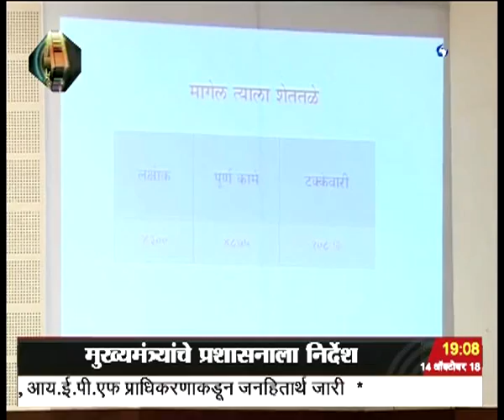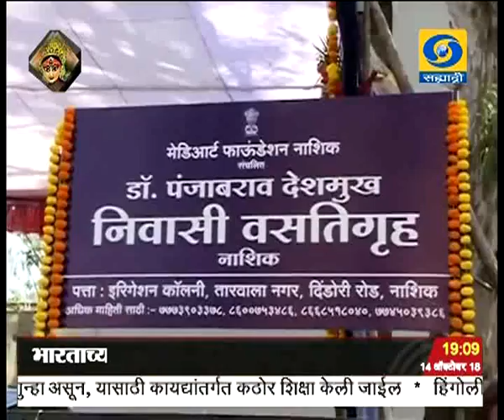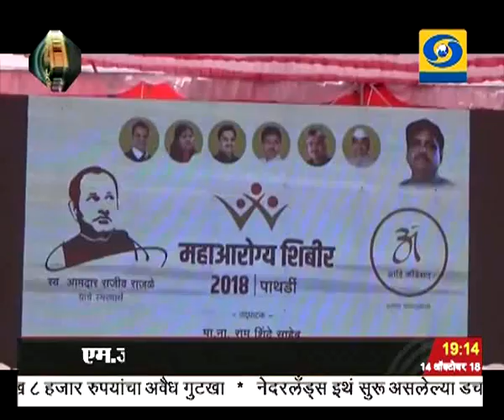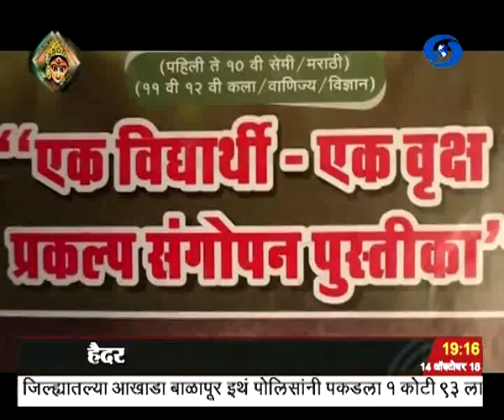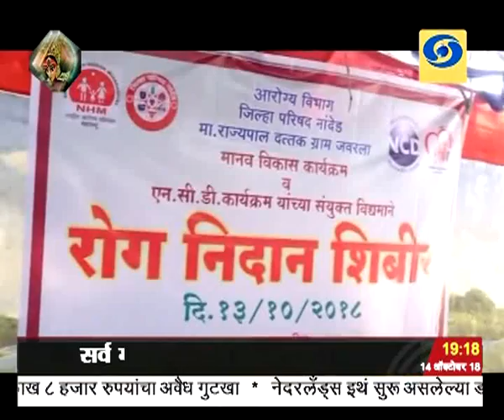सायंकाळी सातच्या बातम्या, दूरदर्शन सह्याद्री वाहिनी..(१४ ऑक्टोबर २०१८)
ठळक बातम्या. सर्व मतदान यंत्र दोषमुक्त असून त्यामध्ये कोणत्याही प्रकारची छेडछाड करणं शक्य नसल्याचा मुख्य निवडणूक आयुक्त ओ.पी.रावत यांचा पुनरुच्चार

मी टू च्या माध्यमातून करण्यात आलेले लैंगिक गैरवर्तनाचे आरोप, खोटे आणि निराधार असल्याचं केंद्रीय परराष्ट्र व्यवहार राज्यमंत्री एम.जे. अकबर यांचं स्पष्टीकरण

ज्येष्ठ चित्रपट निर्माते आणि दिग्दर्शक सुभाष घई यांच्या विरोधात लैंगिक गैरवर्तन केल्याची एका अभिनेत्रीकडून मुंबई पोलिसांकडे तक्रार दाखल

अर्धवट राहिलेल्या सिंचन प्रकल्पांच्या कामांना गती देऊन येत्या दोन महिन्यात कामं पूर्ण करण्याचे मुख्यमंत्र्यांचे प्रशासनाला निर्देश

धम्मचक्र प्रवर्तन दिनाच्या ६२ व्या वर्धापन दिनानिमित्त नागपूरातल्या दीक्षाभूमीवर अभिवादनासाठी अनुयायांची प्रचंड गर्दी

तीन हजार किलो खिचडी तयार करण्याचा प्रसिध्द शेफ विष्णू मनोहर यांचा नागपूरात विश्वविक्रम विक्रमाची गिनिज बुक, लिम्का बुक, एशिया बुक आणि इंडिया बुकात नोंद

हैदराबाद इथं खेळल्या गेलेल्या दुसऱअया आणि अंतिम कसोटी सामन्य़ात भारतानं वेस्ट इंजिजचा धुव्वा उडवत, तिसऱ्याच दिवशी सामना जिंकला, मालिकाही टाकली खिशात.